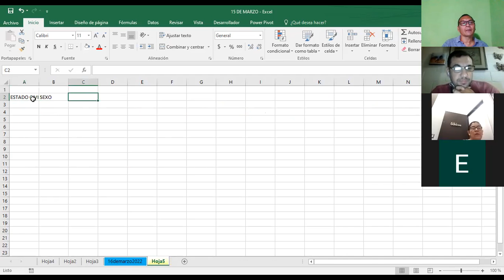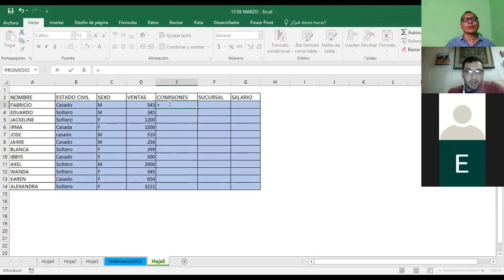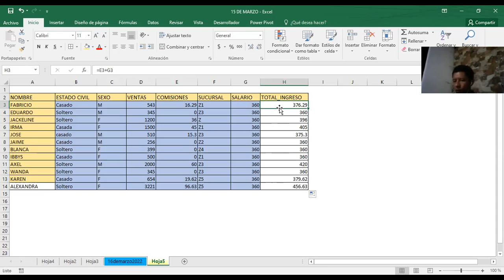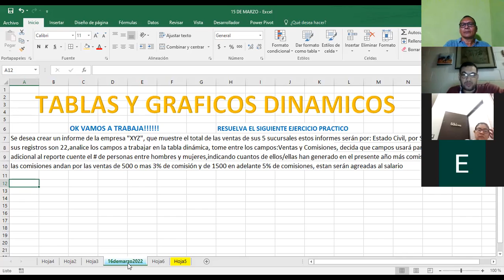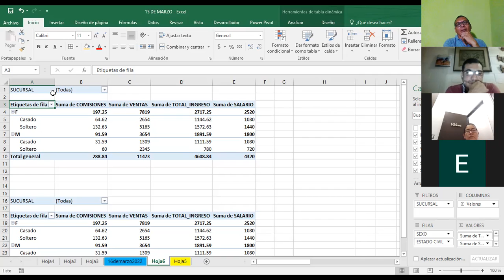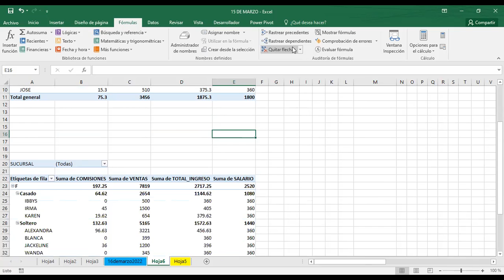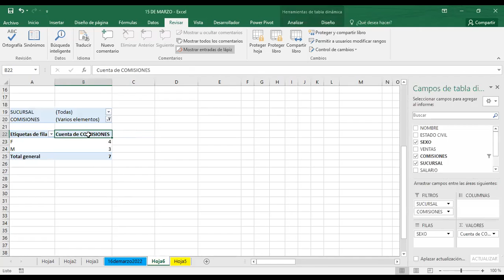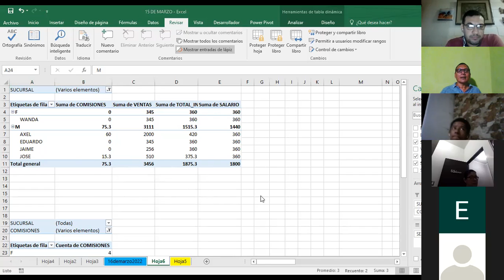Ingles Corporativo-EXCEL INTERMEDIO-TABLAS DINAMICAS-REF